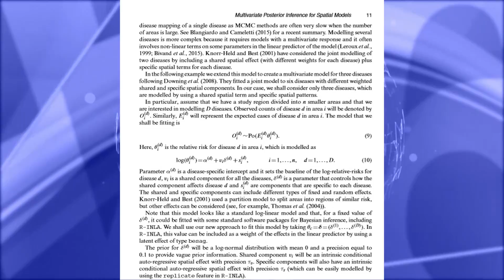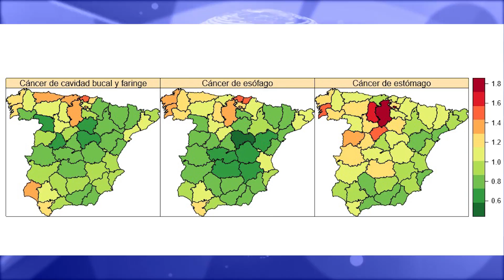Un paso más para cercar el cáncer